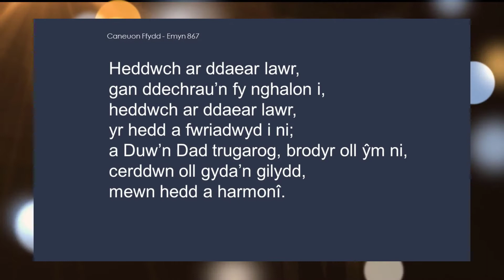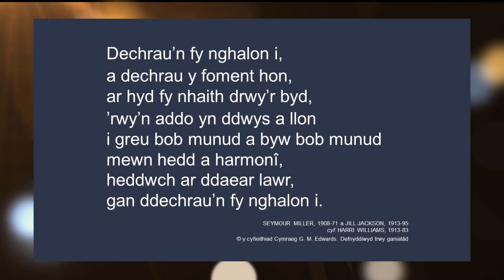867 - Heddwch ar ddaear lawr